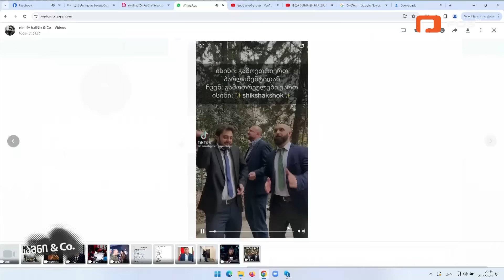სამნი & Co. | 15 თებერვალი, 2024